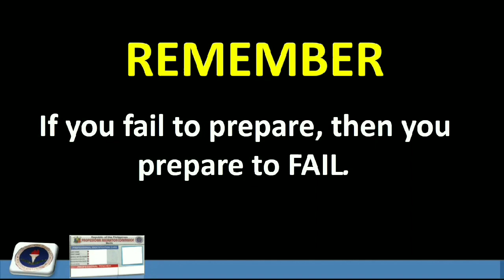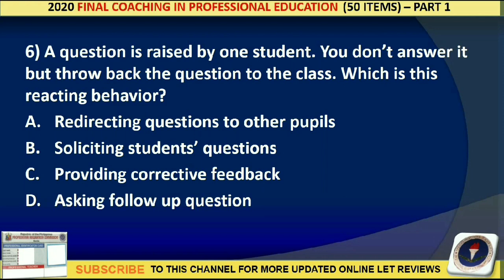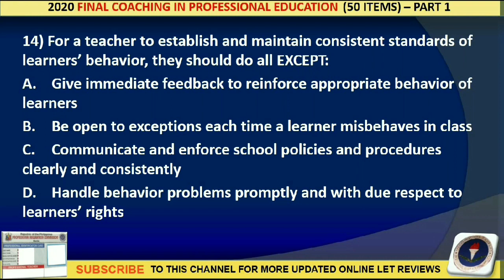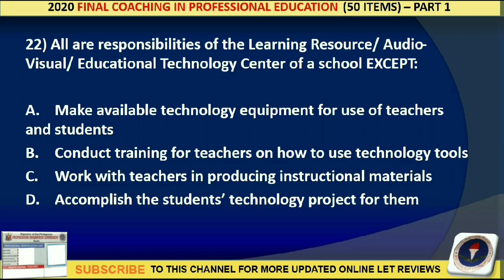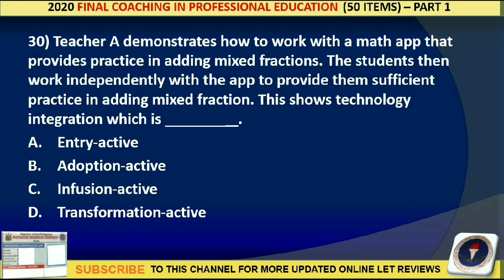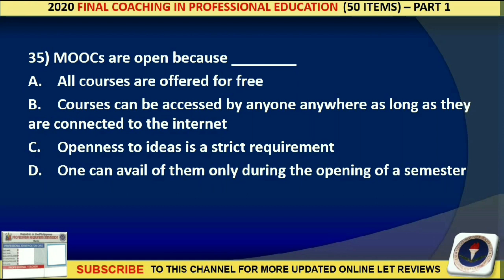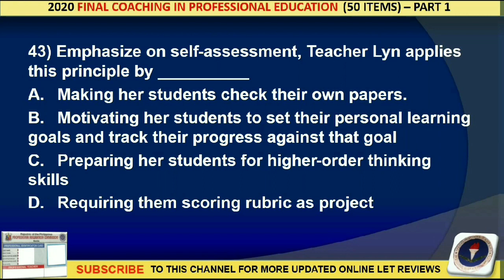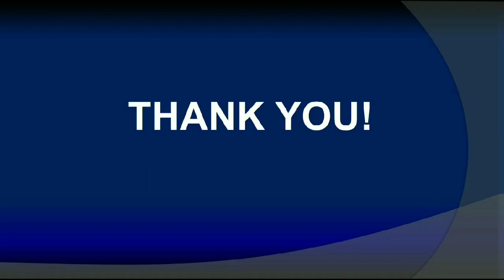Final Coaching in Professional Education for September 27, 2020 LET (Part 1) | LET Reviewer 2020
Hi future educators,

Feel free to watch and answer the 2020 Final Coaching in Professional Education Part 1.

Also, you can watch my following previous videos for a complete FREE LET REVIEW experience.

Free Updated LET Reviewers
Feee LET Reviewers
2020 LET Reviewer
2020 LET FINAL COACHING
2020 Profed LET Reviewer
How to Top the LET 2020
How to get high rating in LET
Reviewers in General Education
September 2020 LET Reviewers
Updated Reviewers in LET
LET Self Review
2020 LET Reviewers
Teachers Board Exam 2020
Teachers Board Exam Reviewers
How to Pass the Board Exam
How to Pass he PRC Board Exam
Tips in Passing the LET
Actual Professional Education LET Questions
Professional Education Blessings
Free Professional Education LET Reviewer
September 2020 Final Coaching in Profed
September 2020 Final Coaching Common Questions
September 2020 some Actual Questions in Profed Previous LET Examination Questions?
Actual Questions in Previous LET Exam?
Profed questions Final Coaching 2020
Profed Actual Questions FinaL Coaching 2020
POSSIBLE Profed questions in September 2020 LET
Profed reviewer in september 2020 LET
September 2020 LET Profed questionnaire and reviewer?
September 2020 Final Coaching Profed
September 2020 Final Coaching questions
Septenber 2020 Final Coaching LET Reviewer
Final Coaching Profed 2020
Final Coaching 2020